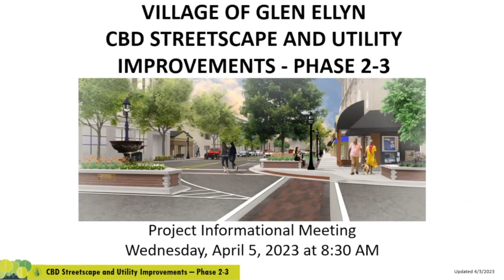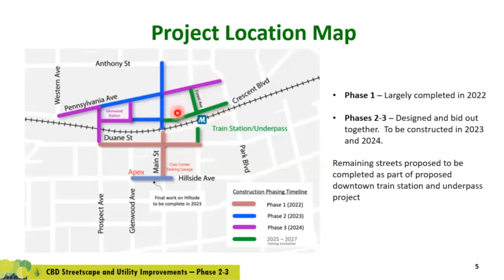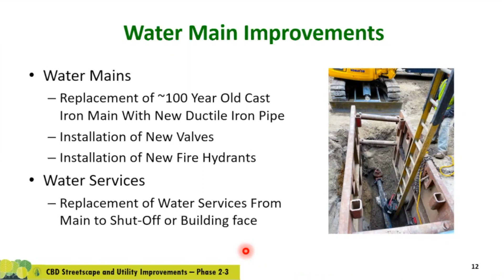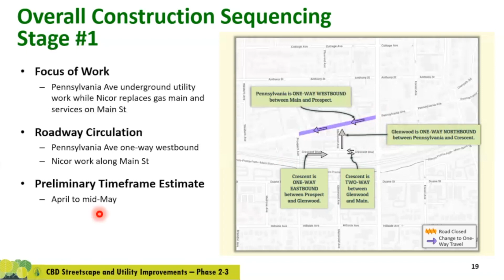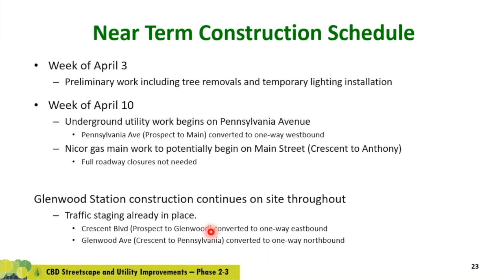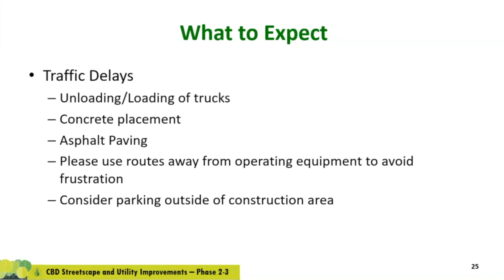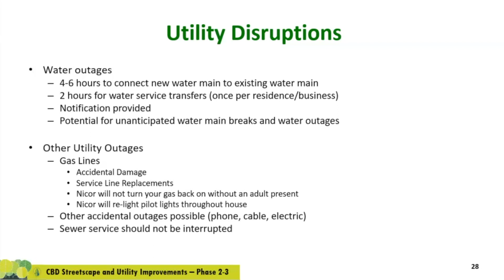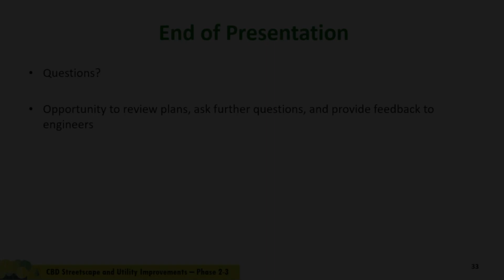Streetscape & Utility Improvements Project Phase 2 Kickoff Meeting